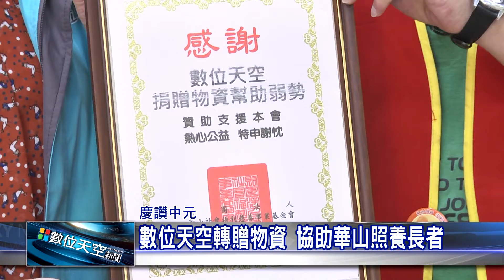1060907【數位天空新聞】數位天空轉贈物資 協助華山照養長者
數位天空轉贈物資 協助華山照養長者